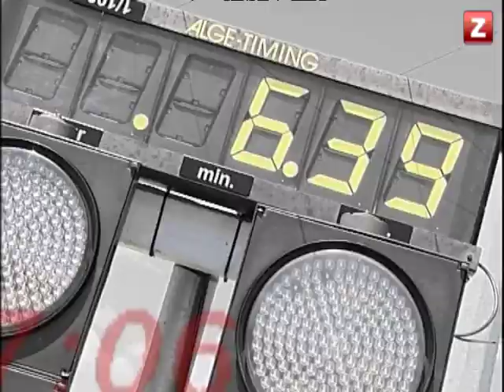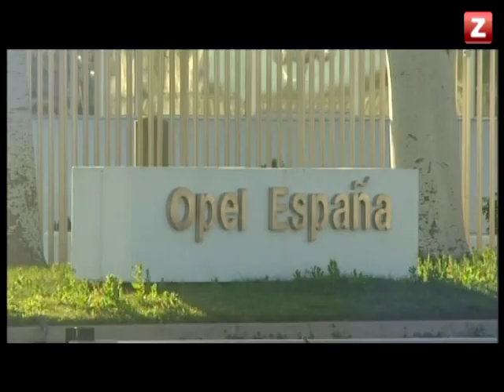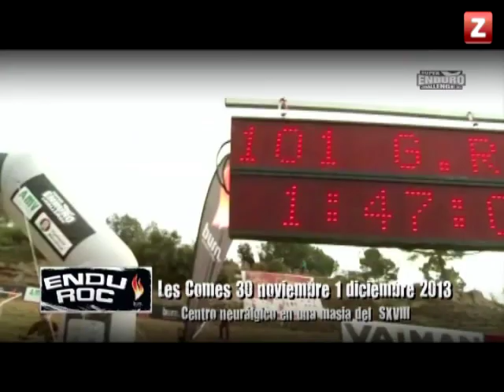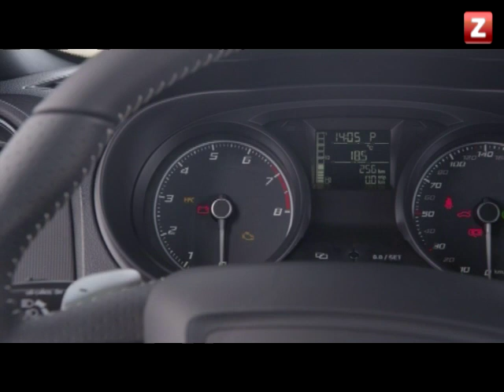CANAL ZTV - ARAGÓN SOBRE RUEDAS (05/02/2013)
Aragón sobre ruedas les cuenta hoy las novedades previstas por la planta de General Motors ubicada en Figueruelas para este 2013. Además, les repasa la presencia de Motorland Aragón en Fitur y sus próximas fechas de competición en el complejo y, por si esto fuera poco, les presenta el nuevo Seat Ibiza Cupra 2013